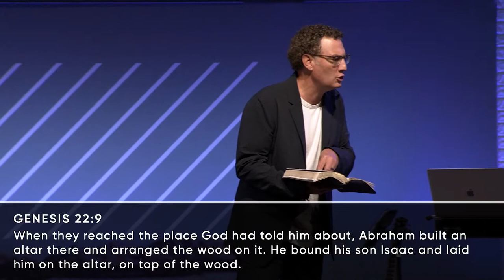Surrender To Me And Risk It All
Speaker: Dr. Alex Himaya
Date: July 31, 2022
Scripture: Hebrews 11:17-19, Genesis 22:1-14
Series: Risking It All